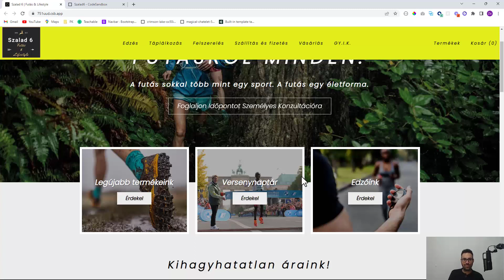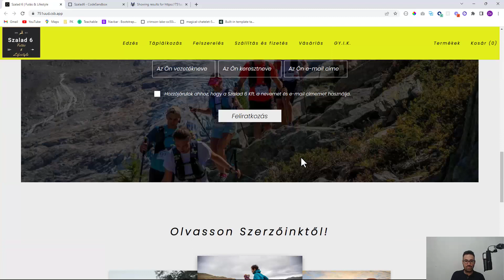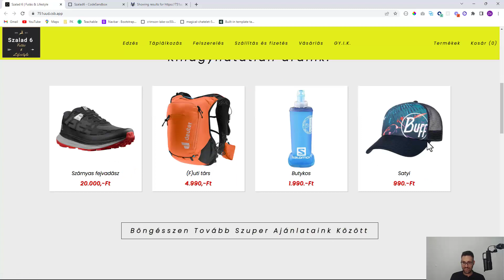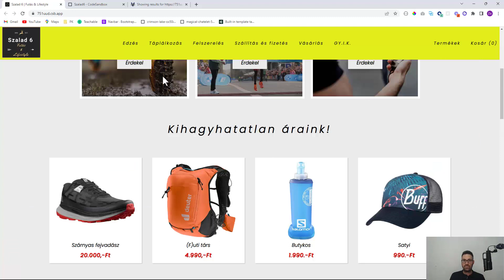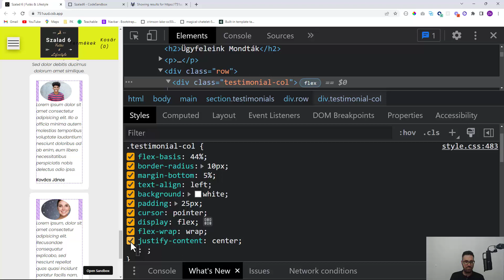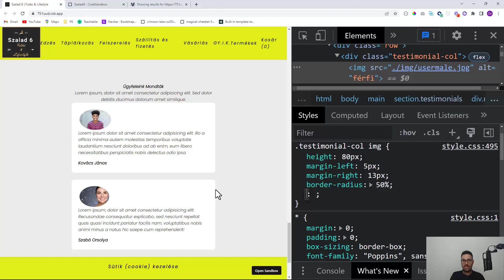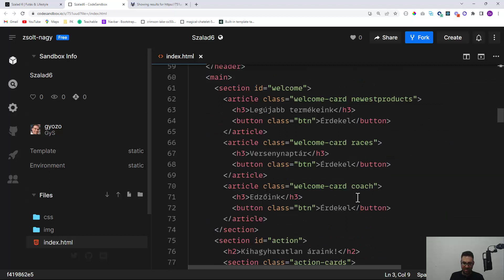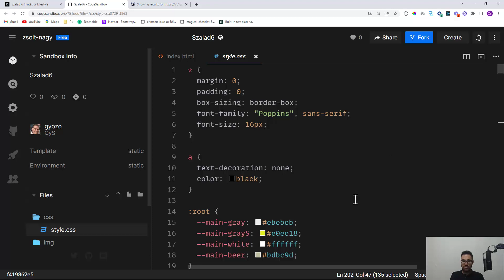Futást népszerűsítő weboldal elemzése (HTML, CSS)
Egy egyedi projektmunkát elemzünk.